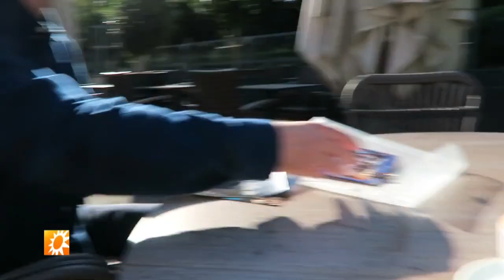Acteur Peter Lusse nu operazanger - RTL BOULEVARD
RTL Boulevard-verslaggever Aran Bade praat in Hoe is het nu met...? bij met acteur Peter Lusse. Peter kent iedereen als Eddie uit de hitserie Vrienden voor het Leven. Inmiddels zijn we 25 jaar verder en is Peter nu aan de slag als operazanger. En een terugkeer op tv sluit hij niet uit!